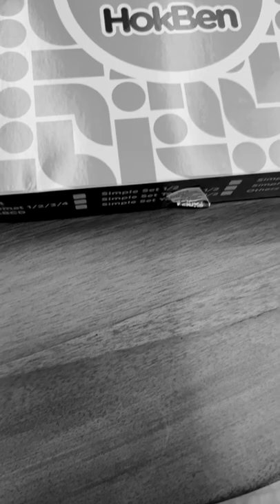Overthinking soal Hokben